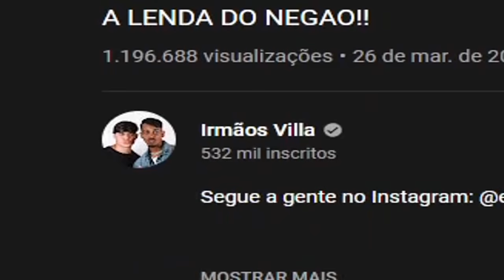O NEGÃO E BRANQUELO DO TIKTOK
NEGÃO E BRANQUELO DO TIKTOK